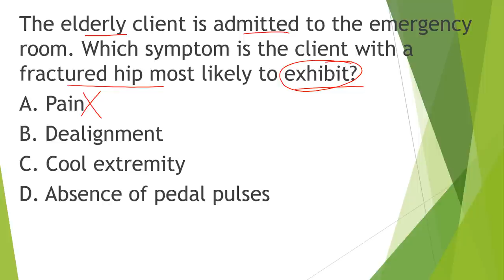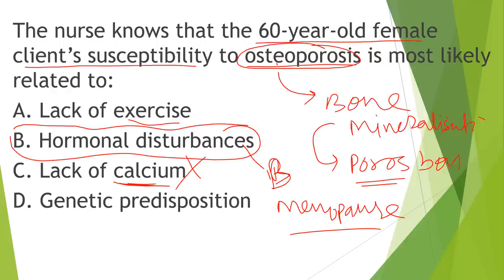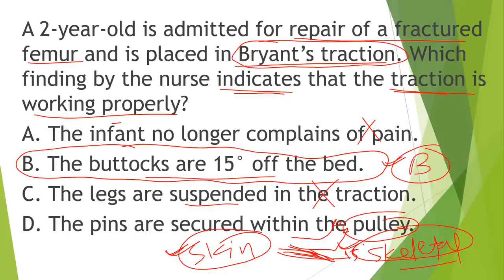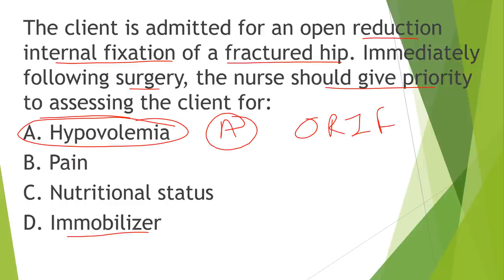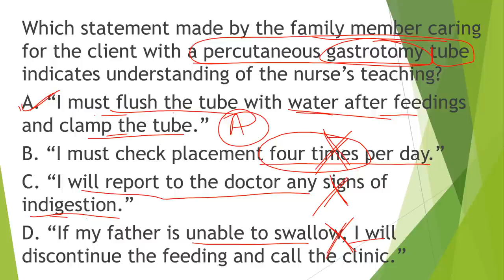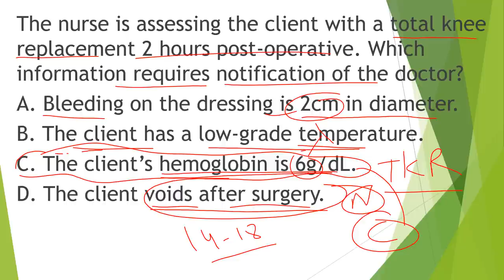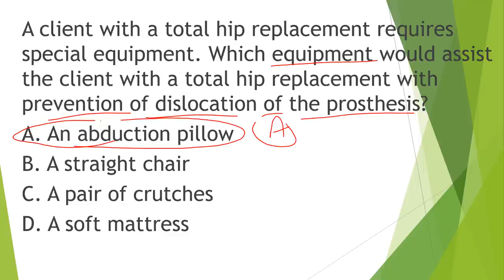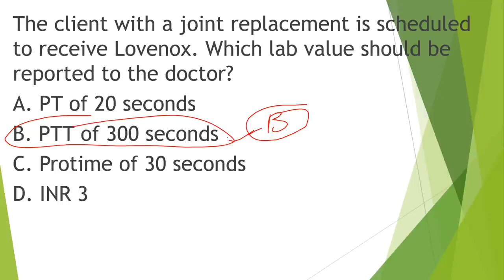ESIC, HSSC, CRPF, VYAPAM EXAMS PART 53 MCQS SOLVED BY RAJU SIR